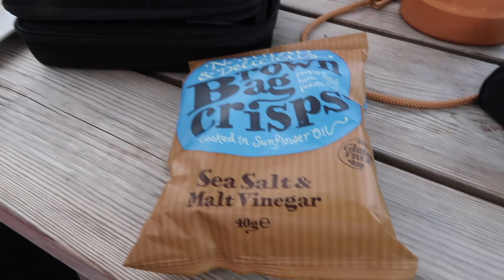Out to Lunch -Vlog #21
Lunch at The Grove Lock, well a bag of crisps for me and fixed Nayt's Xbox one.

Camera Equipment:
Canon GX7 Mark 2